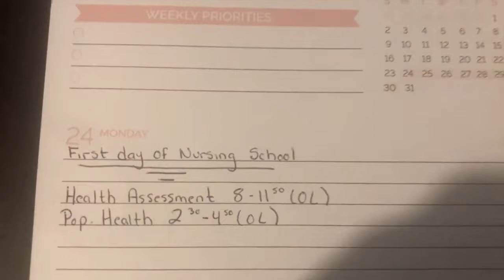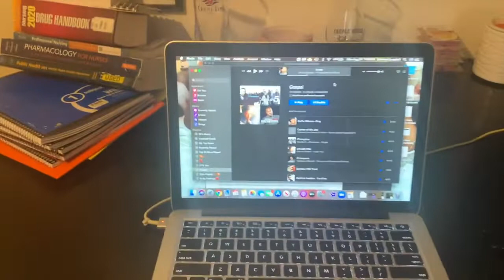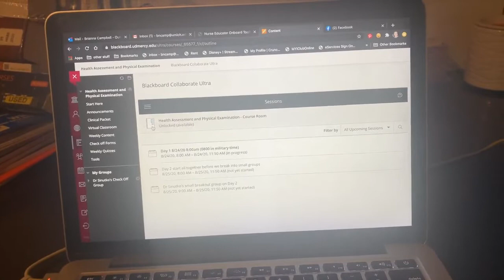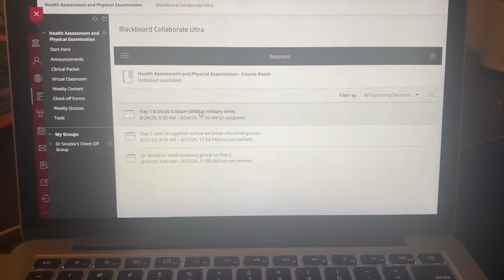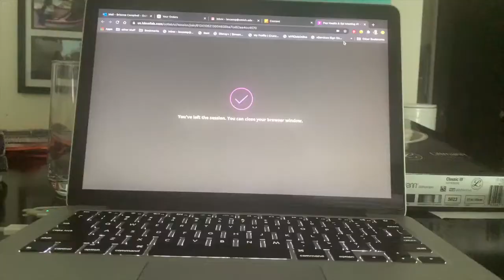DAY IN THE LIFE OF AN ACCELERATED BSN NURSING STUDENT | VIRTUAL | FIRST DAY | ABSN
This is a day in the life video of how my first day of my accelerated/ second bachelor's in nursing program went! Accelerated nursing programs, are fast paced nursing programs (16 months in this case) to get your BSN, for those who have a bachelor's degree already! Of course it was online learning, due to covid, but still exciting nonetheless. More videos to come!

► Name: Brianna
► Age: 29
► Nursing Specialty: Pediatric Nursing
► Education:
     BA in Biopsychology, Cognition and Neuroscience
     Accelerated BS in Nursing

► Amazon Storefront